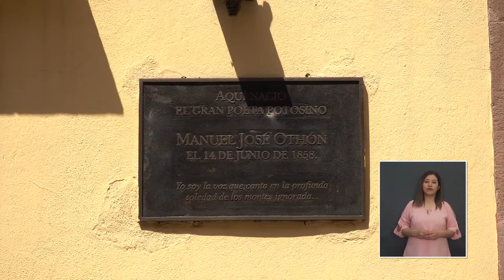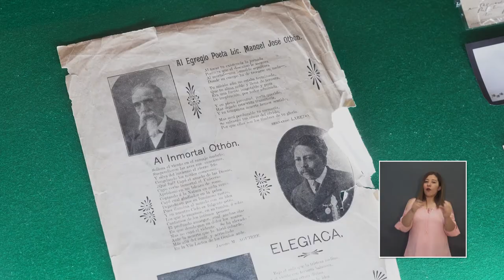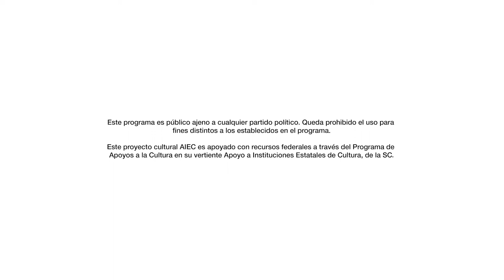"Casa Museo Manuel José Othón" – Día de los Museos 2020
La Secretaría de Cultura Federal, La Secretaría de Cultura de San Luis Potosí, en el marco del Día Internacional de los Museos 2020, te invita a conocer el: "Casa Museo Manuel José Othón", En San Luis Potosí, SLP.